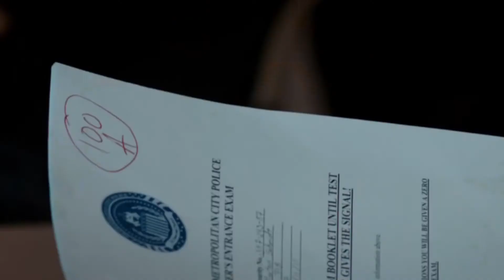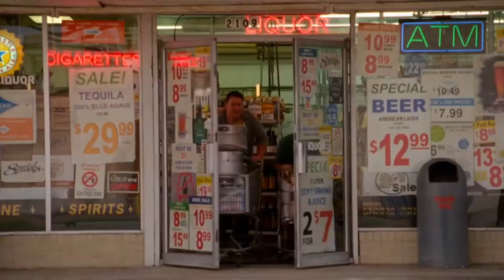Top 5 Movies Similar to Hangover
Hangover falls under the silly American comedy, which is one of the most favorite genre for most of the movie lovers out their. So, Today we are bringing you the top 5 movies that are similar to "Hangover".